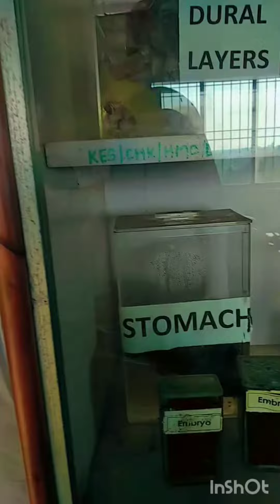department of anatomy, chkh, alibag 🌟💕